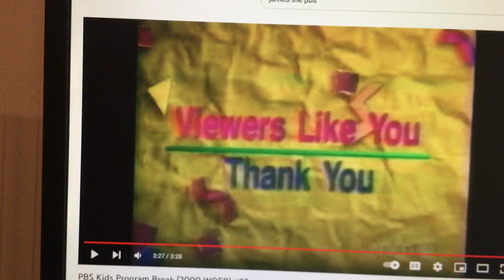Barney & Friends PBS